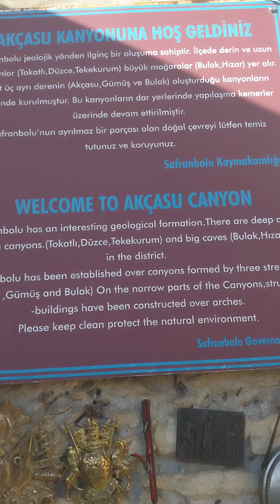Safranbolu da kanyonda müzik keyfi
Unesco dünya miras kenti Safranbolu da tarihi Kanyondan görüntüler cektim